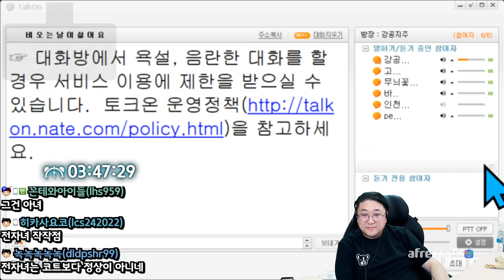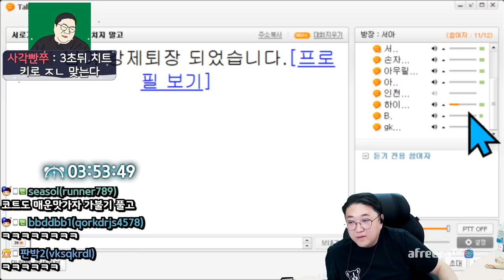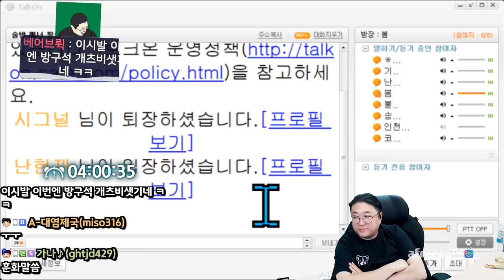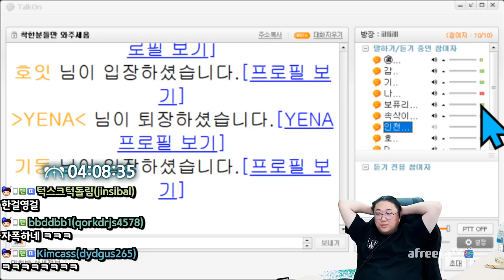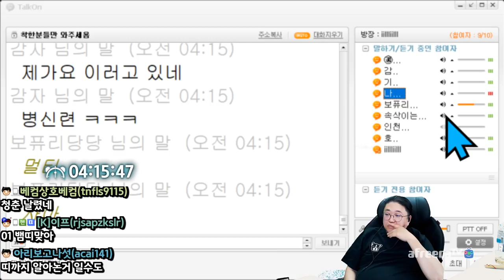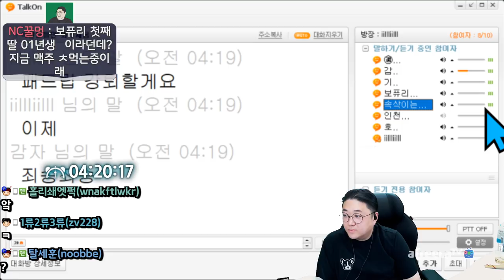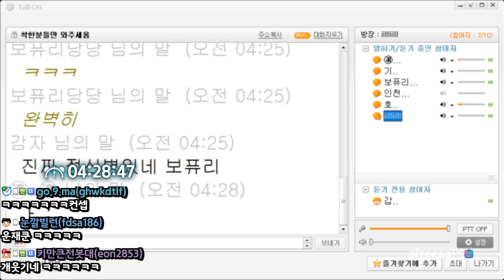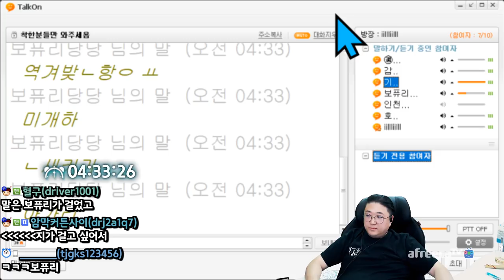[약빨방] 거.. 그만들해라 (22.03.13-4)